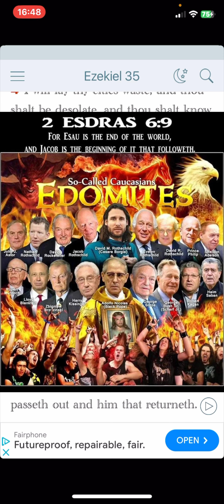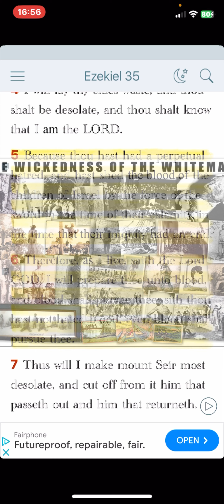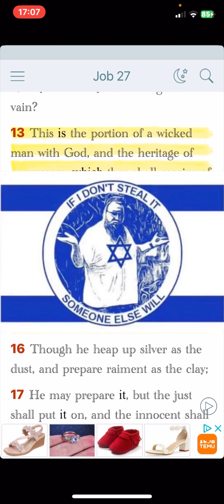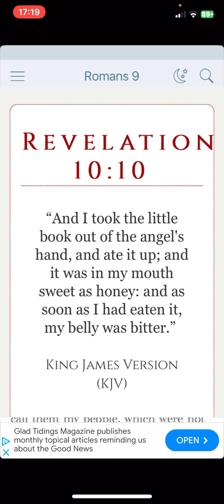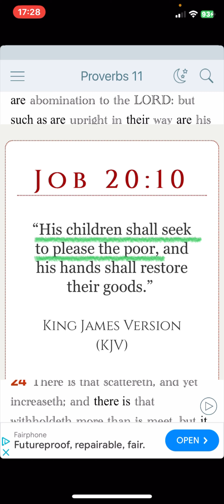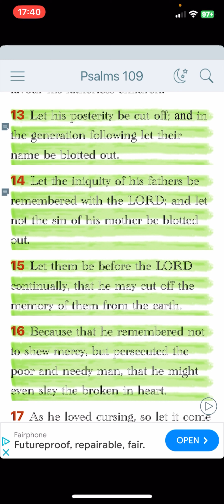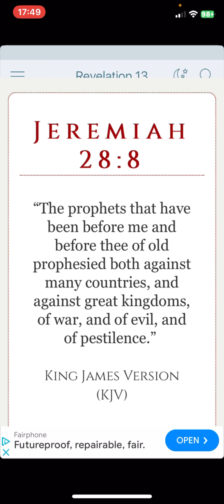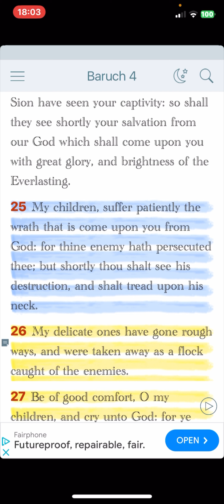Their extinction is biblical prophecy! 👉🏾👱🏻‍♂️👱🏻‍♀️👈🏾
Obadiah 1:15-16 KJV
15) For the day of the LORD is near upon all the heathen: as thou hast done, it shall be done unto thee: thy reward shall return upon thine own head.
16) For as ye have drunk upon my holy mountain, so shall all the heathen drink continually, yea, they shall drink, and they shall swallow down, 👉🏾and they shall be as though they had not been.👈🏾

Malachi 4:1 KJV
For, behold, the day cometh, that shall burn as an oven; 🚀🔥 and all the proud, yea, and all that do wickedly, shall be stubble: and the day that cometh shall burn them up, saith the LORD of hosts, that it shall leave them neither root nor branch.

34) Wait on the LORD, and keep his way, and he shall exalt thee to inherit the land: 👉🏾when the wicked are cut off, thou shalt see it.👈🏾
35) I have seen the wicked in great power, and spreading himself like a green bay tree.
36) Yet he passed away, and, lo, he was not: 👉🏾yea, I sought him, but he could not be found.👈🏾
37) Mark the perfect man, and behold the upright: for the end of that man is peace.
38) But the transgressors shall be destroyed together: 👉🏾the end of the wicked shall be cut off.👈🏾

13) 👉🏾Let his posterity be cut off; and in the generation following let their name be blotted out.👈🏾
14) Let the iniquity of his fathers be remembered with the LORD; and let not the sin of his mother be blotted out.
15) Let them be before the LORD continually, that he may cut off the memory of them from the earth.
16) Because that he remembered not to shew mercy, but persecuted the poor and needy man, that he might even slay the broken in heart.

👉🏾Prepare slaughter for his children for the iniquity of their fathers;👈🏾 that they do not rise, nor possess the land, nor fill the face of the world with cities.

Ecclesiasticus 21:9 KJV
The congregation of the wicked is like tow wrapped together: and the end of them is a flame of fire to destroy them.

17) Remember what Amalek did unto thee by the way, when ye were come forth out of Egypt;
18) How he met thee by the way, and smote the hindmost of thee, even all that were feeble behind thee, when thou wast faint and weary; and he feared not God.
19) Therefore it shall be, when the LORD thy God hath given thee rest from all thine enemies round about, in the land which the LORD thy God giveth thee for an inheritance to possess it, 👉🏾that thou shalt blot out the remembrance of Amalek from under heaven;👈🏾 thou shalt not forget it.

Numbers 24:20 KJV
And when he looked on Amalek, he took up his parable, and said, Amalek was the first of the nations; 👉🏾but his latter end shall be that he perish for ever.👈🏾
Thou shalt seek them, and shalt not find them, even them that contended with thee: they that war against thee shall be as nothing, and as a thing of nought.

10) 👉🏾For yet a little while, and the wicked shall not be: yea, thou shalt diligently consider his place, and it shall not be.👈🏾
11) But the meek shall inherit the earth; and shall delight themselves in the abundance of peace.

12) The wicked plotteth against the just, and gnasheth upon him with his teeth.
13) 👉🏾The Lord shall laugh at him: for he seeth that his day is coming.👈🏾

For the LORD loveth judgment, and forsaketh not his saints; they are preserved for ever: 👉🏾but the seed of the wicked shall be cut off.👈🏾

The LORD hath made all things for himself: yea, even the wicked for the day of evil.

Seeing his days are determined, the number of his months are with thee, 👉🏾thou hast appointed his bounds that he cannot pass;👈🏾

Job 18:16-19 KJV
16) His roots shall be dried up beneath, and above shall his branch be cut off.
17) 👉🏾His remembrance shall perish from the earth,👈🏾 and he shall have no name in the street.
18) He shall be driven from light into darkness, 👉🏾and chased out of the world.👈🏾
19) He shall neither have son nor nephew among his people, nor any remaining in his dwellings.

God shall likewise destroy thee for ever, he shall take thee away, and pluck thee out of thy dwelling place, and root thee out of the land of the living. Selah.

10) Their fruit shalt thou destroy from the earth, 👉🏾and their seed from among the children of men.👈🏾
11) For they intended evil against thee: they imagined a mischievous device, which they are not able to perform.

👉🏾But the wicked shall be cut off from the earth,👈🏾 and the transgressors shall be rooted out of it.

Micah 2:2-3 KJV
2) And they covet fields, and take them by violence; and houses, and take them away: so they oppress a man and his house, even a man and his heritage.
3) Therefore thus saith the LORD; Behold, 👉🏾against this family do I devise an evil, from which ye shall not remove your necks;👈🏾 neither shall ye go haughtily: for this time is evil.